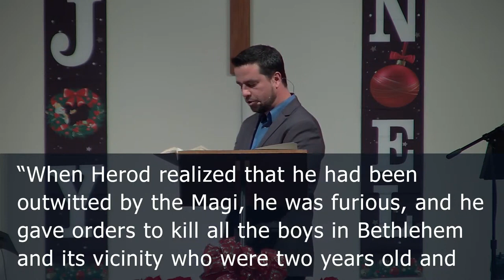Weeping & Loud Lamentation (See, I Told You:4) Pastor Brad Stolman - Matthew 2:18/Jeremiah 31:15